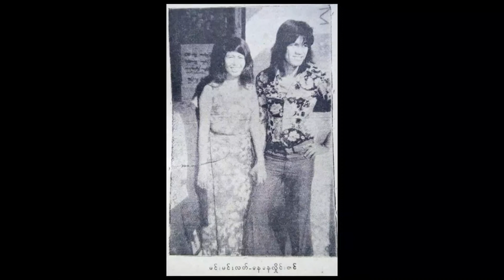ယုဇနပင်နဲ့ဖဲကြိုးဝါ - မင်းမင်းလတ် (၁၉၇၃)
တေးရေး - ပုသိမ်မောင်စိမ်းသူ
တေးဆို - မင်းမင်းလတ်
တေးစု - မင်းမင်းလတ် ၏ သတ္တမ တေးစု (၁၉၇၃-ဇူလိုင်)
ထွက်ရှိခဲ့သည့် ရက်စွဲ - ၁၇- ဇူလိုင်လ-၁၉၇၃
တေးဂီတ - Electronic Machine
အသံဖမ်း - ဦးဘသိန်း စတူဒီယို

ဤသီချင်းကို ဇော်ဝင်းထွဋ် ("ဆေးဆိုးပန်းရိုက်မျက်နှာ (၁၉၉၅)" တေးစု) အပါအဝင် အဆိုတော်အများ ပြန်လည် သီဆိုခဲ့သည်။

Lyrics:

အိမ်ပြန်လာ.. တပေါင်းနေ့.. ချစ်စရာ.. နွေ.. ကြွေရွက်တွေ.. ဝဲလို့.. ဝေ့လည်နေကြတယ်..
ကိုယ်.. ပေးခဲ့သော.. စာရရင်.. ဘယ်လို.. ဖြေမယ်.. ကိုယ်.. မသိဘူး..
ချစ်လိမ့်မယ်.. အို.. မချစ်ဘူး.. ဒီလို.. မေးခဲ့တယ်.. ဒီလို.. မေးခဲ့တယ်..
ယုဇနပင်.. ပန်းတွေကြားမှာ.. သိစရာ.. အဖြေရှိမယ်..
ကိုယ့်.. အချစ်ကို.. မပစ်ရင်.. ဖဲကြိုး.. အဝါကလေးကို..
ပန်းတွေ.. ကြားမှာ တွေ့မယ်.. ကိုယ်.. မျှော်လင့်ခဲ့ရတယ်..
အဝါရောင်.. ဖဲကြိုးကလေး.. မတွေ့များ.. မတွေ့ရင်.. ကိုယ်.. ရင်နာနေမယ်..
တွေ့ပါ့မလားကွယ်.. ဖဲကြိုး.. အဝါကို.. ရင်မှာ.. သံသယ.. ငြိတွယ်..
ကိုယ်.. လာရာ.. လမ်းကလေး.. ရောက်ရင်ကွယ်.. ခြေလှမ်းတွေ.. နှေးခဲ့ရတယ်.. အခက်ပဲကွယ်..
မကြည့်ဘူးလေ.. ကြည့်မယ်လို့ကွယ်.. ရင်မှာ.. အဖြေမလွယ်.. တွေဝေမူး..
အကျဉ်းကျသူလိုနေတာ.. ကိုယ်ပါပဲ.. အတွေးခက်တယ်.. အဝါရောင်.. ဖဲကြိုးရယ်..
ယုဇနပင်ပန်းတွေကြားကို.. ကြည့်တယ်.. ယုံတောင်.. မယုံချင်ပါပြီကွယ်.. အား..
ခေါင်းမှာစည်းတဲ့.. ဖဲကြိုး.. အဝါတွေ.. တပုံကြီး.. အများကြီး.. အများကြီး.. တွေ့တယ်..